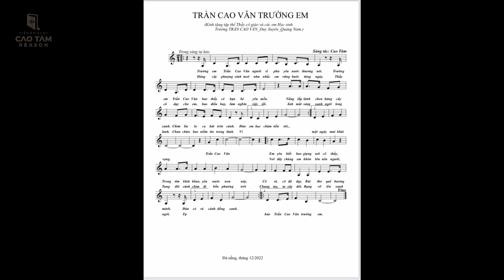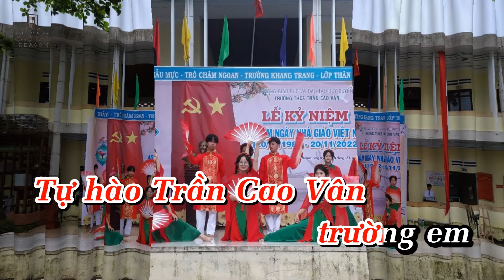Trần Cao Vân Trường Em (Bản chạy chữ) II Sáng tác: Cao Tâm II Trình bày: Gia Hân